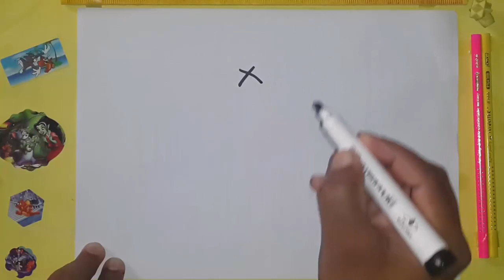X ki madad Se Umbrela wali larki Ki Tasweer banana Sekhty Hain | Easy Drawing | Ahsan Dc